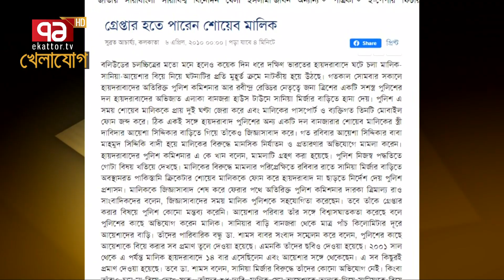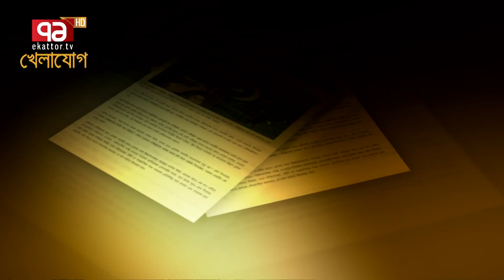শোয়েব-সানিয়া বন্ধন, যে ভালোবাসা ভেঙেছিলো পাক-ভারত সীমানা | Sania | Shoaib | Khelajog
শোয়েব-সানিয়া বন্ধন, যে ভালোবাসা ভেঙেছিলো পাক-ভারত সীমানা

Bangabandhu Satellite Parameter:
Satellite: BS1
Orbital Position: 119.1 ͦ  East
Polarization: Horizontal
Frequency: 4600MHz
Modulation: 8PSK
FEC: 2/3
Symbol Rate: 30,000
DVB-S2